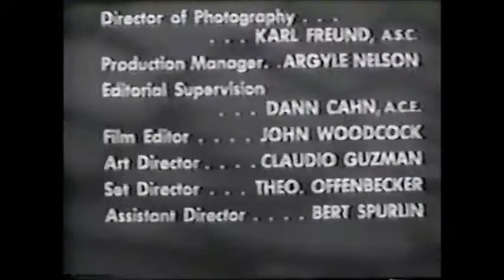Our Miss Brooks Open/Close (1955)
From Transition Show